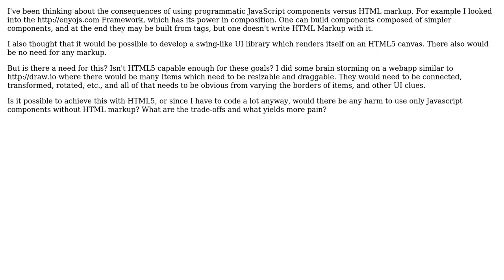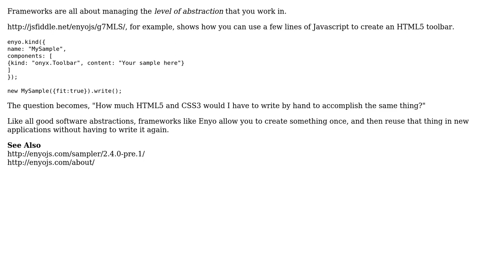Software Engineering: HTML markup vs programmatic JS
With thanks & praise to God, and with thanks to the many people who have made this project possible! | Content (except music & images) licensed under CC BY-SA | Music | Images & others | With thanks to user Robert Harvey user Mike Partridge user Angelo.Hannes and the Stack Exchange Network Trademarks are property of their respective owners. You are responsible for your own actions.